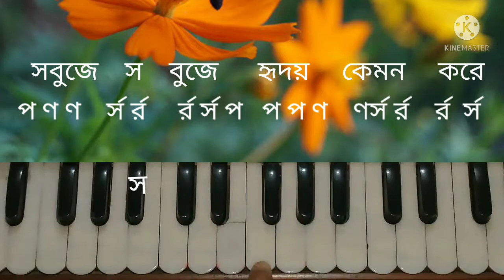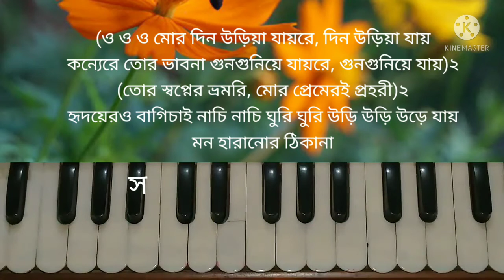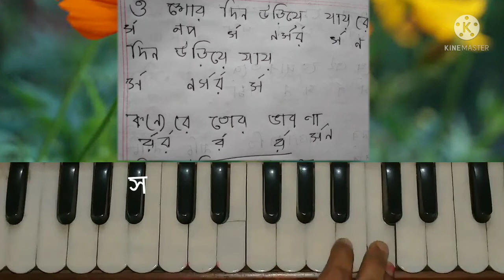faguner mohonai harmonium tutorial /ফাগুনের ও মোহনায় সহজ হারমোনিয়াম শিক্ষা /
sohoj sorolipi / faguner mohonai/ harmonium tutorial /ফাগুনের ও মোহনায় /